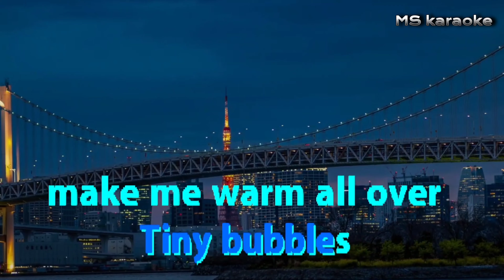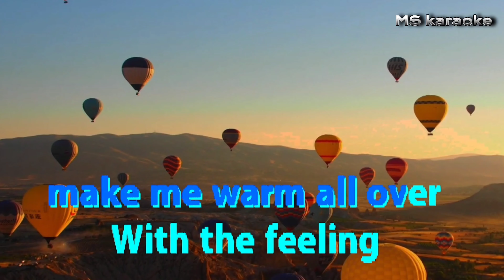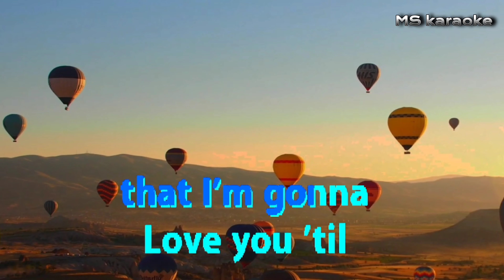TINY BUBBLES Karaoke C-S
Cover song C-S